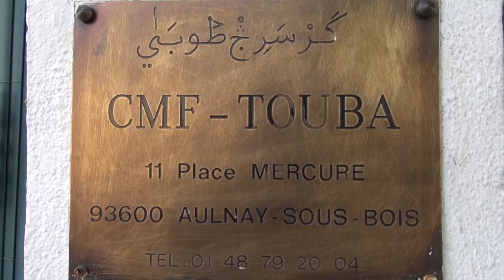Serigne Hamzatou Diakhaté partie 2:sur Les Khassidas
Salaam Mbokk talibéyi. La commission culturelle de Keur Serigne Touba Aulnay vous présente la causerie de Serigne Hamzatou Diakhaté mom Serigne Modou Khairy sur Les Khassidas.
La causerie a eu lieu le dimanche 17/08/2014 à Keur Serigne Touba Aulnay